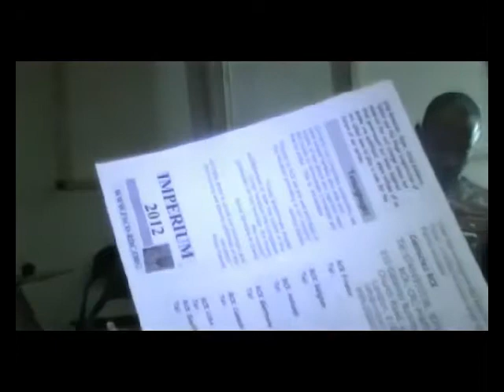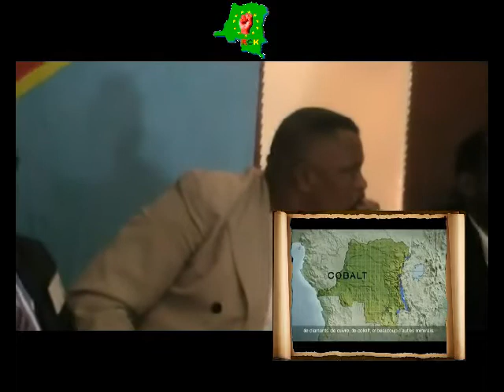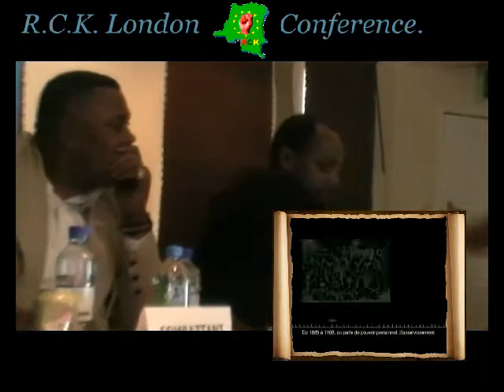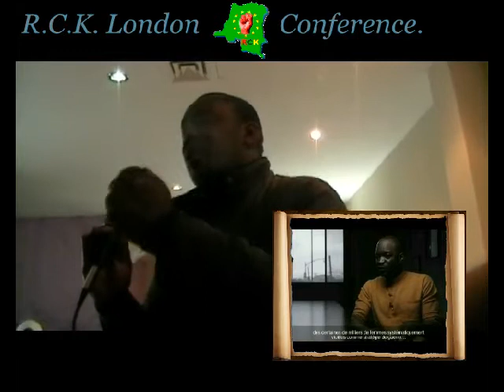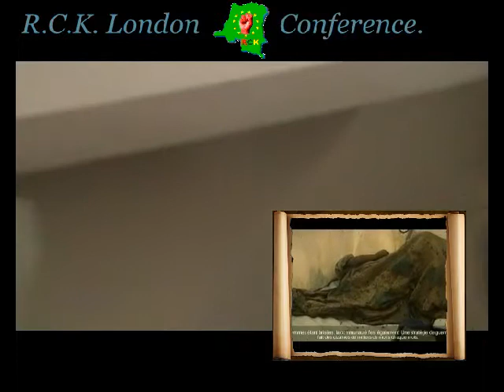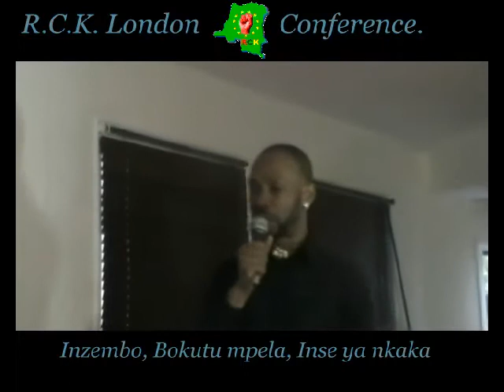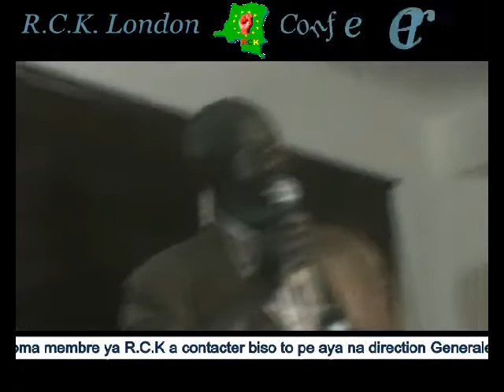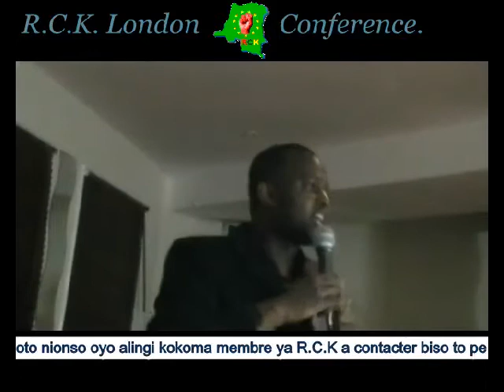Les Combattants de Londre ( CONFERENCE CROYDON.)